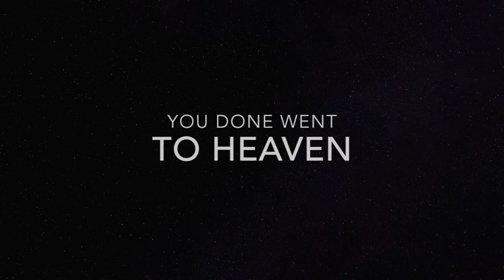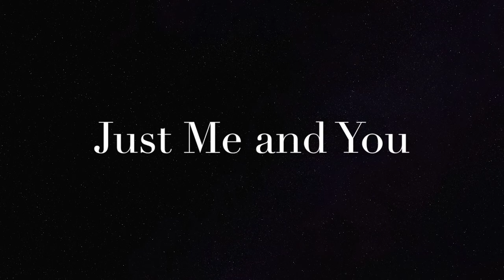Howling At The Moon (Organ Intro for Lyric Video) - Crisie Isbell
Writers: Crisie Isbell and Frank Green
Produced by Frank Green